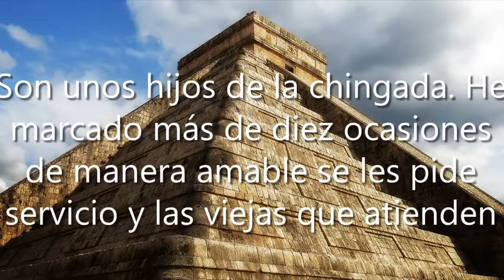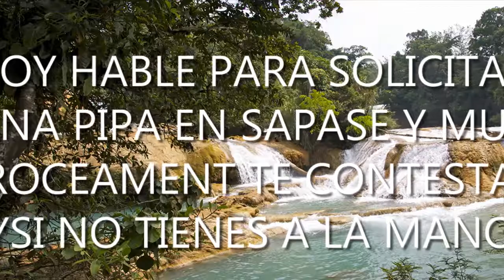Sapase, Palmas 38, La Mora, 55030 Ecatepec de Morelos, Méx., México, Compañía eléctrica | EDOMEX